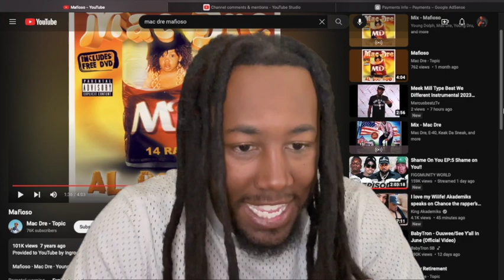Mac Dre - Mafioso (Official Reaction Video)